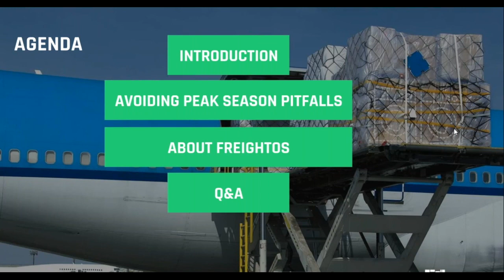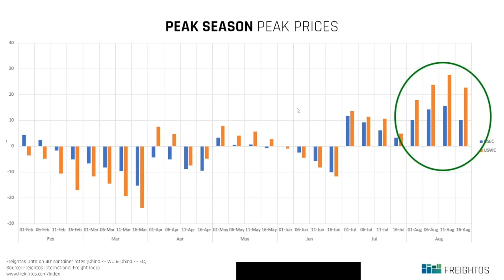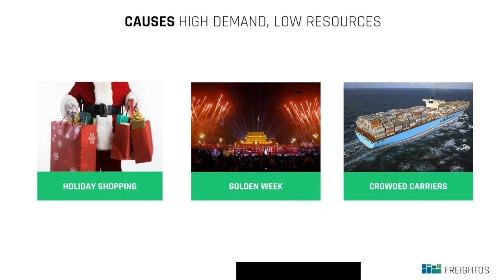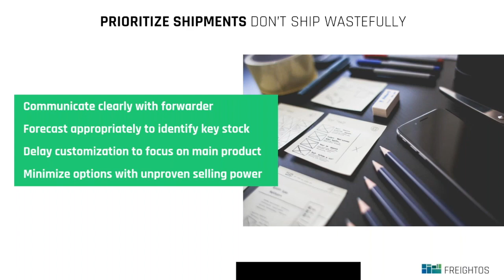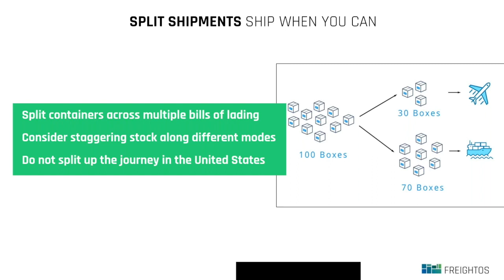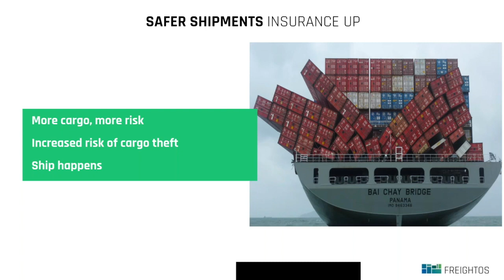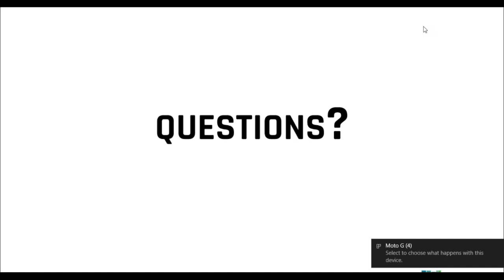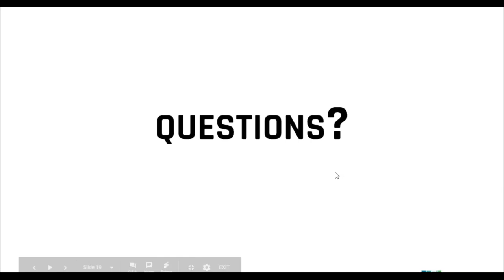Beating the Peak Season Shipping Blues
Get some great tips for importing through the  high demand and limited space of peak season from a Freightos freight expert in our latest webinar!